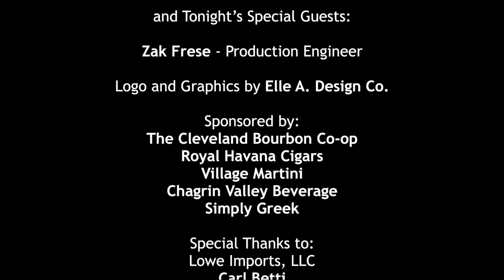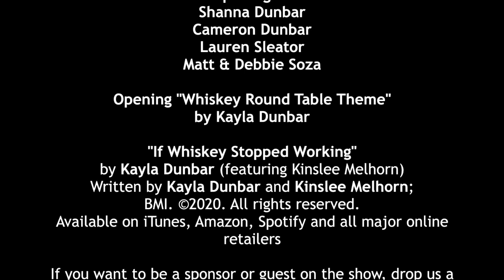The Whiskey Roundtable: Old Forester Single Barrel (Spec's Wine & Spirits)